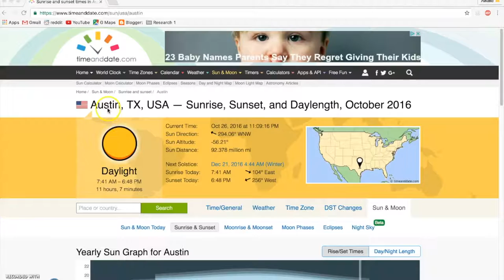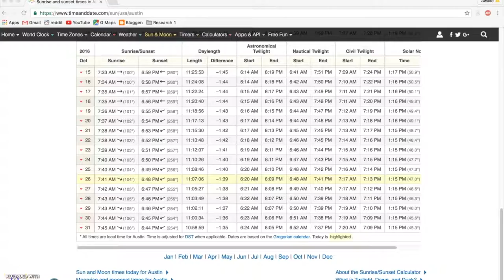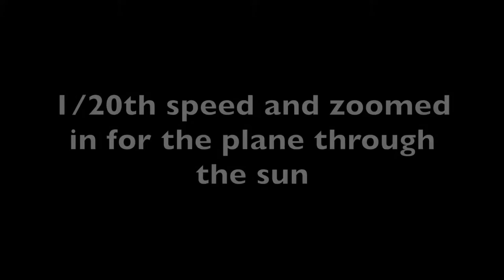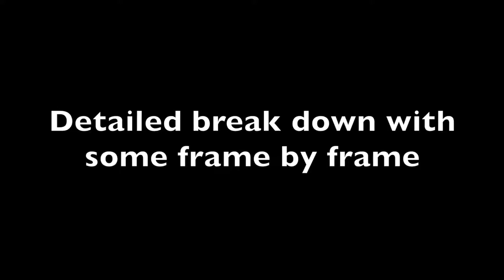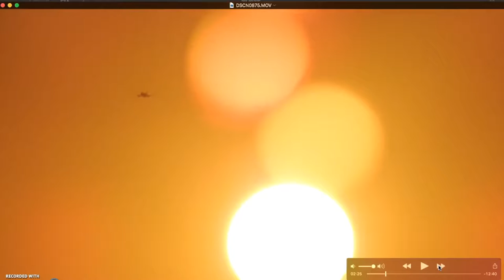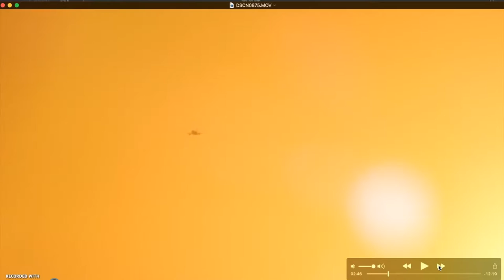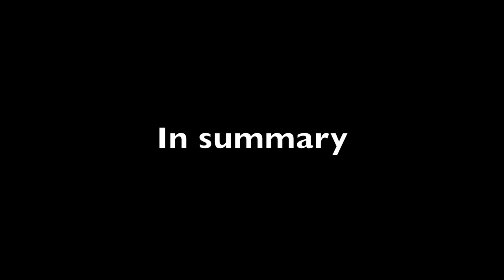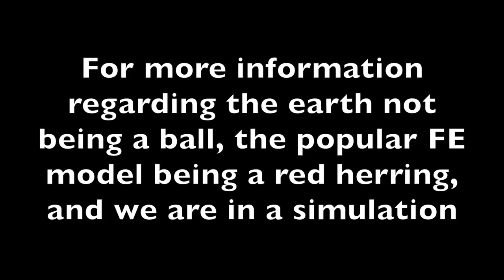Another "Something" Flew Through The Sun On The Flat Earth: Definitive Proof Series - Part 3.44